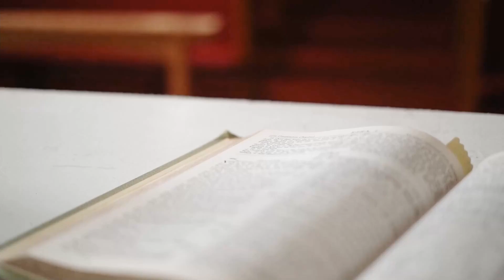Homilia Diária | 1 de agosto de 2021 | Evangelho (Jo 6,24-35)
Reflexão Padre Douglas Soares, pároco da Paróquia São Judas Tadeu, Curvelo/MG

Comunhão da palavra de Deus com a Homilia Diária postado às 0:00.
Entrevistas com convidados especiais sobre temas atuais na visão cristã.
Lives com momentos de oração de cura, libertação e música.